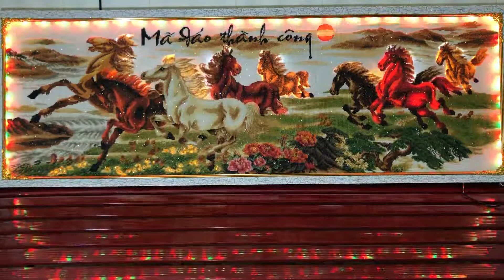Ngựa thảo nguyên gắn đèn led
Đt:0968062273